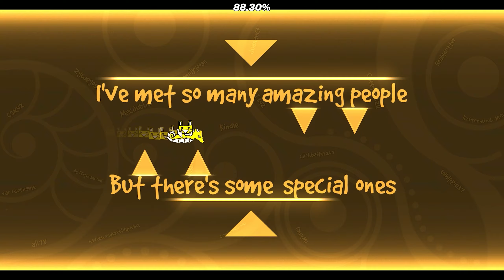Sedulous by Samifying (Insane Demon?)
This video is really just filler for while I play phobos

To be honest, this level was a mixed bag. First off, I love the deco, it is easily one of the best looking levels in the game, but the gameplay is pretty bad. It is very frustrating and no to mention, very learny, which I suck at. Great level but pretty annoying tbh. Took a little less than 900 attempts.